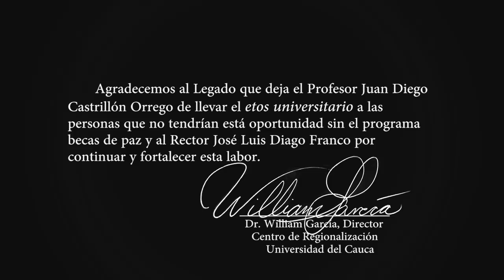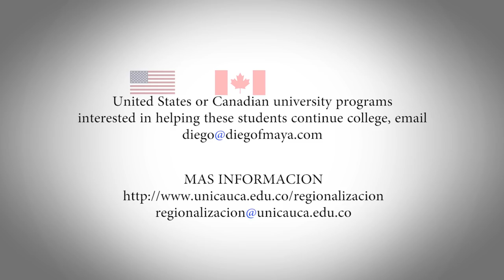UNIVERSIDADES DE PAZ - UNICAUCA Centro de Regionalizacion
- NELSON MANDELA, "Education is the most powerful weapon" video to promote the first group of students from difficult backgrounds to enter the Universidades de Paz program at The Universidad del Cauca. These students from the southern part of Colombia live in a very rugged terrain high up in the Andes mountains. A violent and harsh area to thrive and move ahead in life, this group of students is the first batch to receive a four-year scholarship to become Agroindustrial and Agricultural Engineers.